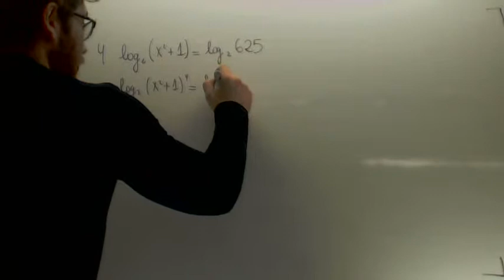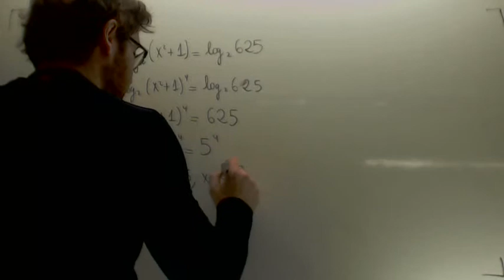Ecuaciones logaritmicas 03 Matematicas 1º Bachillerato Academia Usero Estepona